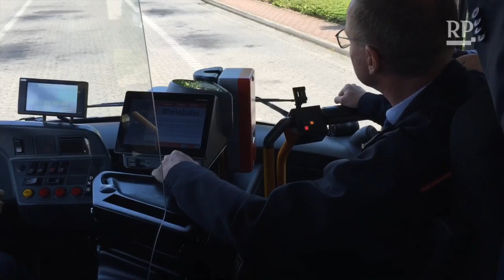Selbsttest: Busfahrer für einen Tag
Unser Reporter Jan Wiefels durfte bei der Rheinbahn in Düsseldorf einen 18-Meter-langen Bus testfahren. Wie es ihm dabei ergangen ist, sehr Ihr in diesem Video. Die Rheinbahn möchte mit diesen Testfahrten Menschen für den Beruf des Busfahrers gewinnen.

Thumbnail: Anne Orthen